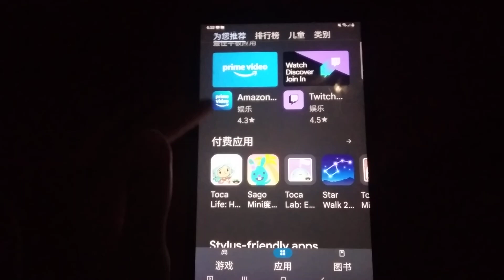App Echo 7284